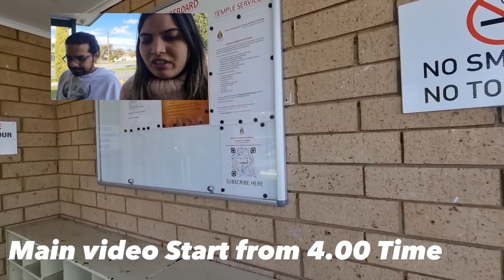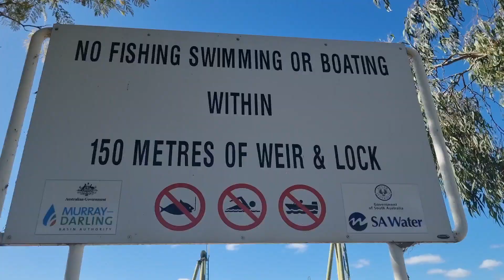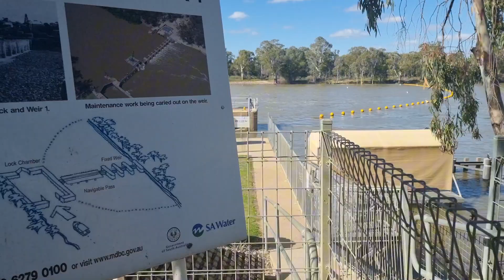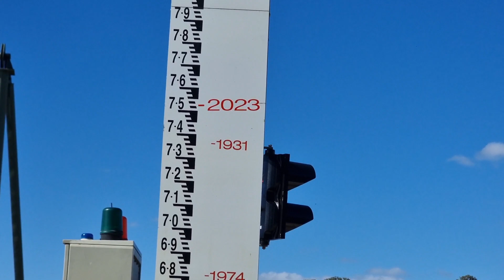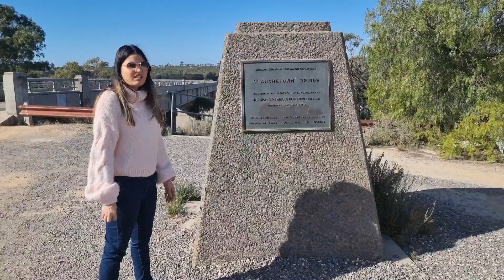ऑस्ट्रेलिया की एक सुन्दर सी नदी | Things Do In Renmark Journey form Adelaide | Blanch Town